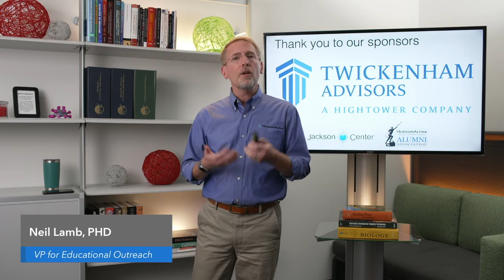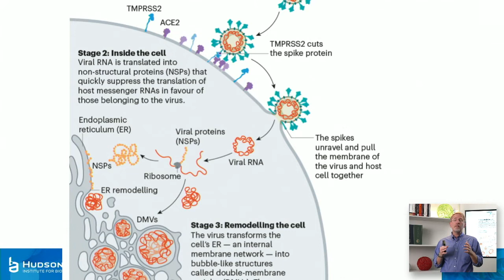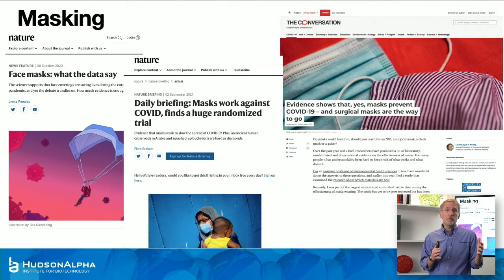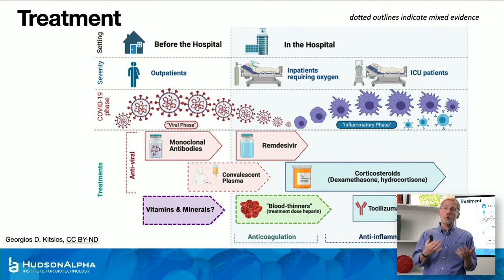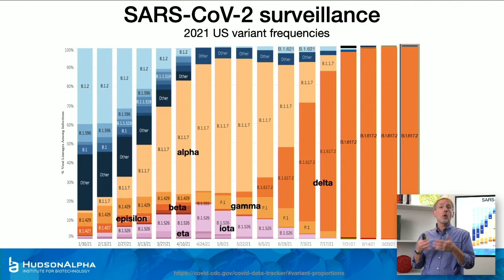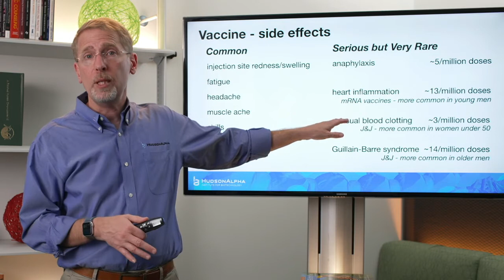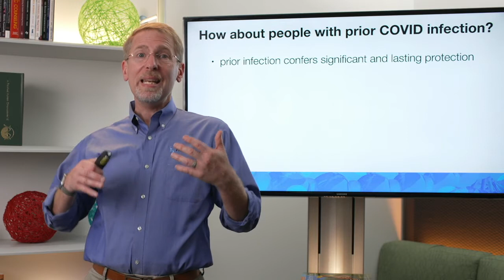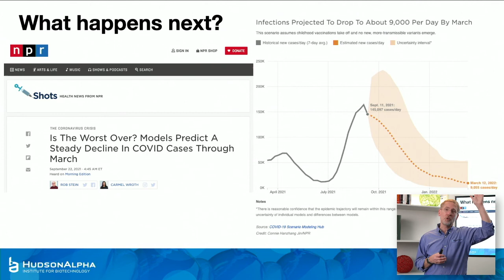2021 Biotech 101 - Session 4 (COVID-19 Update)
Biotech 101 is a four-part lecture series hosted by the HudsonAlpha Institute for Biotechnology, a 501(c)(3) non-profit organization in Huntsville, Alabama.